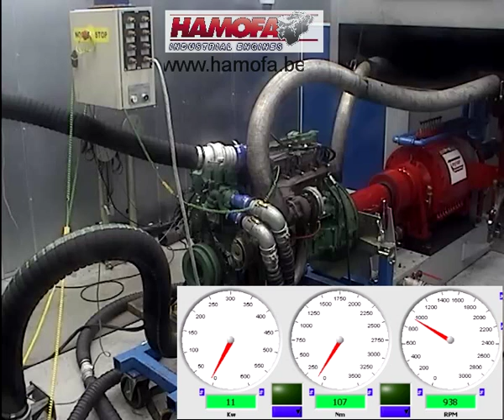Volvo D7E LAE3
Volvo D7E LAE3 Commonrail
Dyno Tested @ Hamofa Industrial Engines Belgium

162Kw/2100Rpm